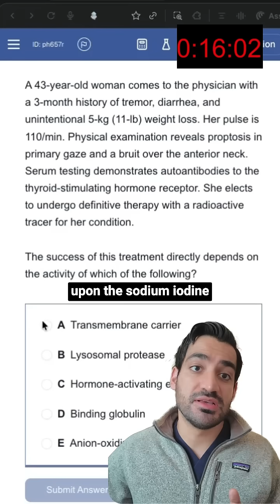52% Get This USMLE Question Wrong. Can You Get It Right?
57% Get This USMLE Question Wrong. Can You Get It Right?